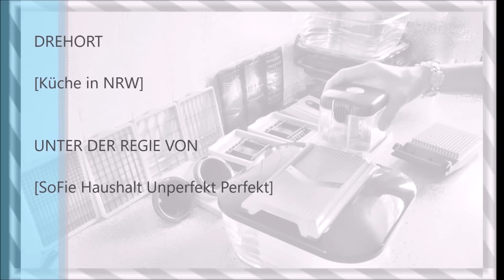Unboxing 34-teilig NICER Dicer CHEF SoFie Haushalt Unperfekt Perfekt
CHEF
Nicer Dicer CHEF
CHEF 34 tlg. Set 129,95 €
CHEF S
Nicer Dicer CHEF S
MAGIC CUBE
Nicer Dicer MAGIC CUBE
FUSION
Nicer Dicer FUSION
PRECISION
Nicer Dicer PRECISION
KNIFE
Nicer Dicer KNIFE
SUPER JULIETTI
SPIRALSCHNEIDER
FEELVITA
FEELVITA
BONAFIT
BONAFIT
SHOPPER
SHOPPER
😊 AMAZON 😊
___ KÜCHE
PAUDAR Bratpulver
SENSEO Latte DUO
Burgerpresse Gourmeo
Actifry 2in1
CHEF
GENIUS Nicer Dicer CHEF, 34-teilig
GENIUS Nicer Dicer CHEF, 18-teilig
CHEF S
GENIUS Nicer Dicer Chef S, 20-teilig
GENIUS Nicer Dicer Chef S, 12-teilig
MAGIC CUBE
MAGIC CUBE inkl. Nicer Dicer Magic Cube Gourmet | 21 Teile
MAGIC CUBE (Set 12tlg.)
FUSION
Nicer Dicer FUSION
FUSION 34-teilig
FUSION 16-teilig
PRECISION
GENIUS Nicer Dicer Precision, 10-teilig
SPICY
Nicer Dicer Spicy
TWIST
NICER TWIST
SUPER Julietti
Super Julietti
SPEED Schäler
Speed Schäler
KNIFE
Nicer Dicer KNIFE
KNIFE 7-teilig
FEELVITA
NUTRI MIXER
FOOD PROCESSOR
SLOW Juicer
BONAFIT
BONAFIT Pfannenset 7-tlg. 28, 24, 20 cm
BONAFIT Pfannenset 7- tlg., 28, 28, 24 cm
SCHLAFEN
Genius eazzzy Kissen 80 x 80
Genius eazzzy Kissen 40 x 80
SHOPPER
UpCart PRO Shopper
ELEKTRONIK
Meine KAMERA: Lumix Panasonic DMC G70KA
USB Kartenlesegerät 3.0
Mein Handy: Samsung Galaxy 10 bei Amazon
PLAYLISTEN
Meine Playlisten für EUCH:
6.) FEELVITA Nutri Mixer, Food Processor, Slow Juicer